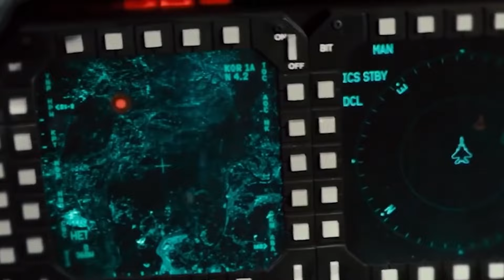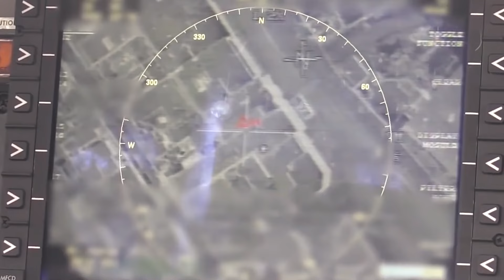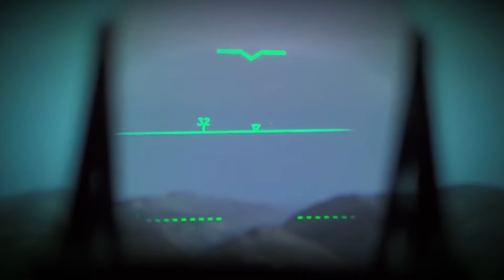This New Generation of US Fighter Jets Are More Deadly Than You Think - Here's Why!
Combat aircraft have always stood as a testament to American prowess, dominating the skies and striking fear into the hearts of adversaries worldwide. But as we stand on the precipice of a new decade, a seismic shift in aerial warfare is on the horizon...